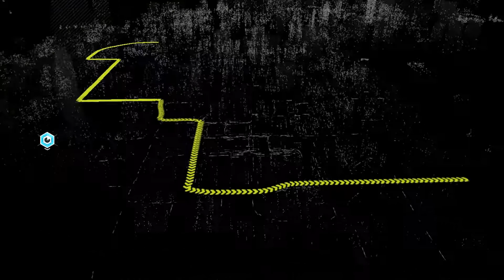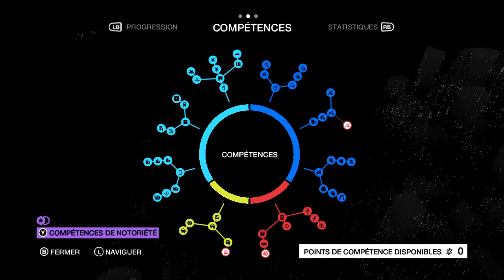[Playthrough] Watch_Dogs / #25 : Mission BREATHROUGH (Dé-brouille) - [FR] [HD1080]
Watch_Dogs est un jeu d'Action / Aventure / Infiltration à la troisième personne sur PC, Xbox360/One, PS3/PS4 et Wii U.

• Editeur :Ubisoft
• Développeur :Ubisoft Montréal
• Type :Action / Aventure / Infiltration
• Sortie France :27 mai 2014
• Classification :Déconseillé aux - de 18 ans

Les épisodes du Playthrough seront diffusés le Lundi, Mercredi, et Vendredi à 18h. Leur durée sera d'environ 30minutes.

Gamertag : MrMasti03100